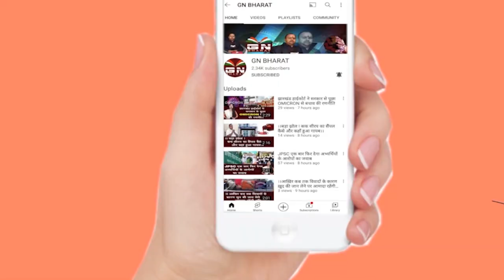नियोजन नीति पर इतना आंदोलन के बाद अब अगला निर्णय क्या... सुनिए देवेंद्र महतो ने बताया